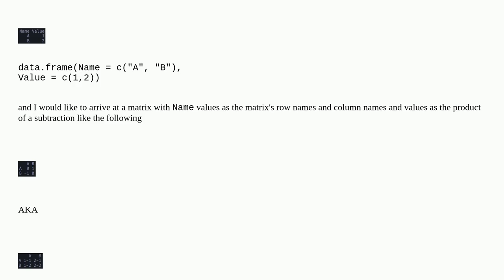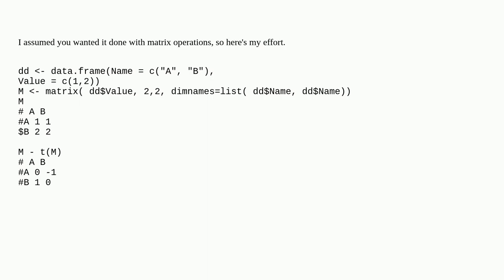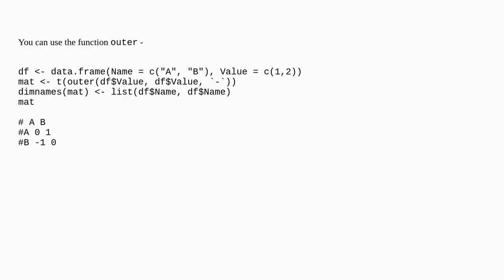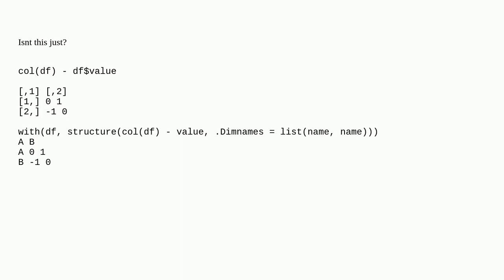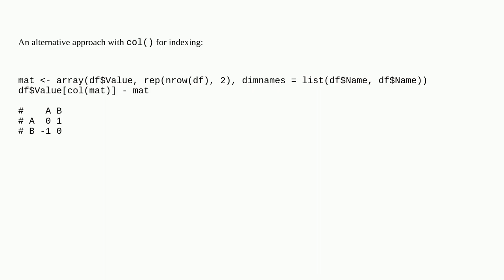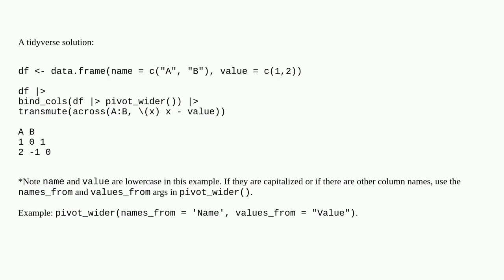Create a diagonal matrix from a dataframe in r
A special thanks goes out to the community

  matrix r tidyverse